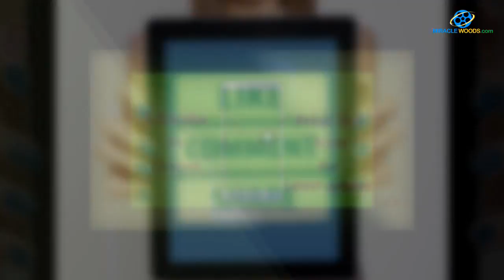மெட்டி ஒலி சீரியல் சரோஜா யார் தெரியுமா ?